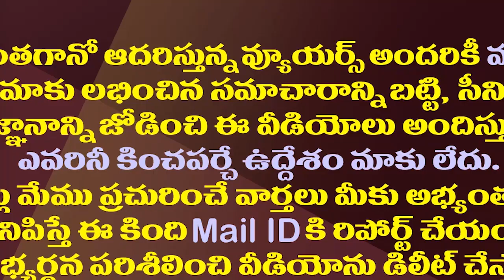కాపునాడు పవన్ కు మేలు చేస్తోందా..నిండా ముంచుతోందా?| Will Kapunadu Benefit Pawan? Will Damage Occur?